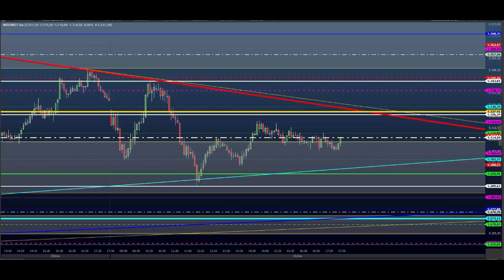ESTUDO DA BOLSA (DAY TRADE) Para o EAD do Dia 27/05 MINI ÍNDICE e DÓLAR (Price SHEIK action)